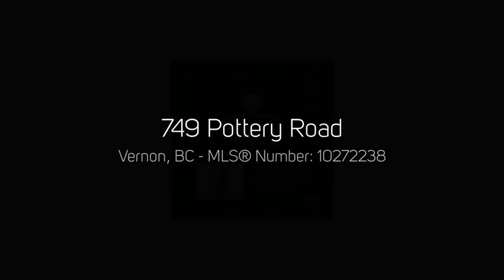Dream Home - 749 Pottery Road, Vernon, BC